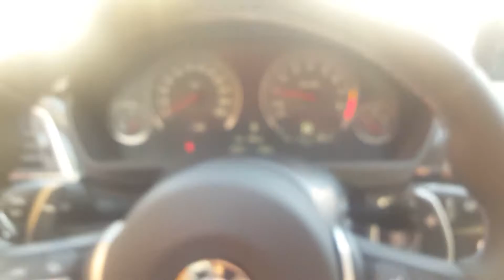glaubenwraps interiores bmw m4 uriel mendoza